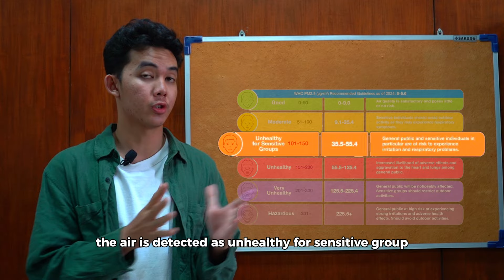NHPEO Vlog 2024: "Innovative and Sustainable: Tackling Acute Respiratory Infections"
Hello! We're from Poltekkes Kemenkes Jakarta 1.

Our team members:
1. Muhammad Raja Airlangga
2. ⁠Muhammad Adam Alfareza
3. ⁠Enrico Oktovianus

The content of this video is ARI. Acute Respiratory Infections (ARI) refer to a group of diseases that attack the respiratory tract, from the nose and throat to the lungs. ARI/ISPA can be caused by many things including viruses, bacteria and air pollution. There's many ways to prevent ARI/ ISPA, such as the use of an innovation mask made from sanseviera and aglonema plants, and the use of electric vehicles for daily transportation.

With this video submission we hope to help all of you to overcome and prevent yourself from ARI. So, let's work together to continue to innovate to reduce pollution and prevent ARI/ISPA!

© Credit:

Script Writer: Muhammad Raja Airlangga
Editor : Muhammad Adam Alfareza
Actor : Aisha Lubis, Enrico Oktavianus, Muhammad Raja Airlangga

Special Credit to : Mr. Ivan, Ms. Della, Ms. Sheyla, Ms. Hanifah, Kean and All the friends and family who supported us along the way.

NHPEO2024 Vlog competition